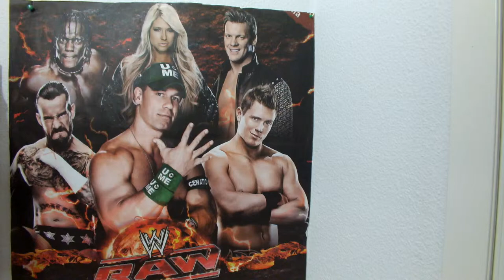¡A SOLO HORAS DE WRESTLEMANIA 31!